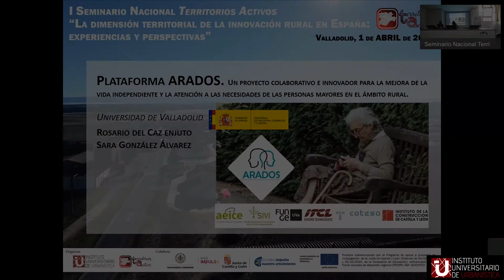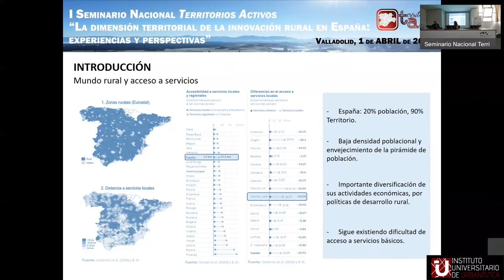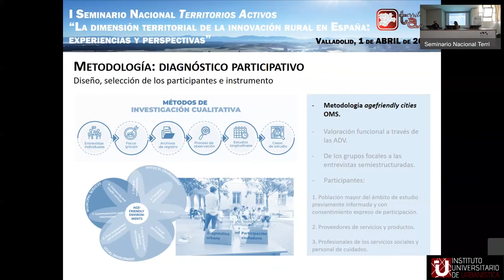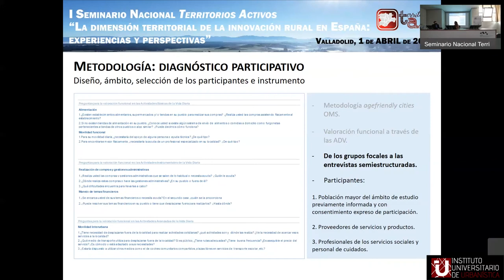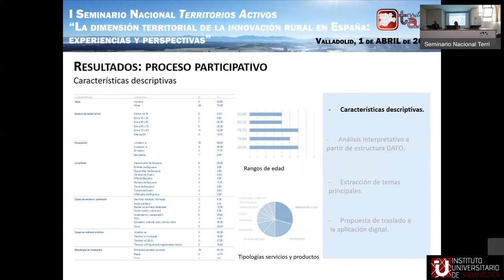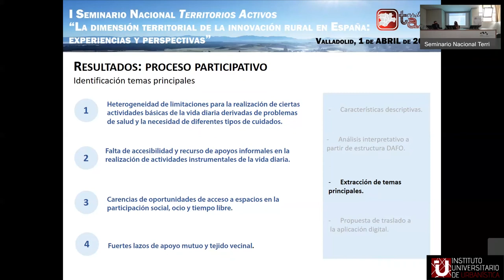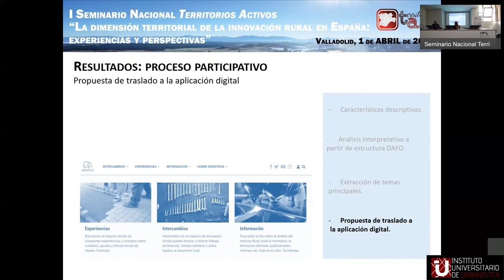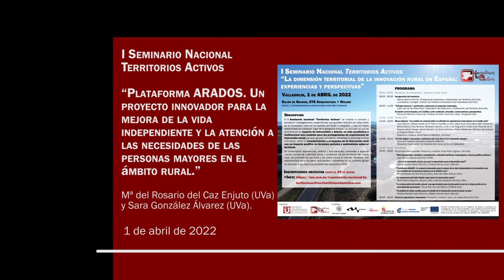06 “Plataforma ARADOS. Necesidades de las personas mayores en ámbito rural.” Sara González Álvarez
“Plataforma ARADOS. Un proyecto innovador para la mejora de la vida independiente y la atención a las necesidades de las personas mayores en el ámbito rural.”
Mª del Rosario del Caz Enjuto (UVa) y Sara González Álvarez (UVa).